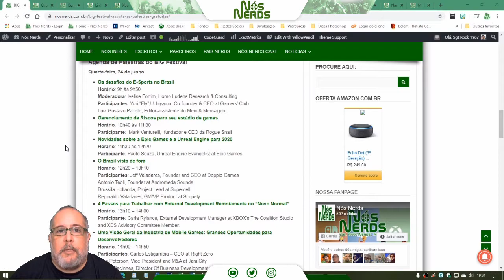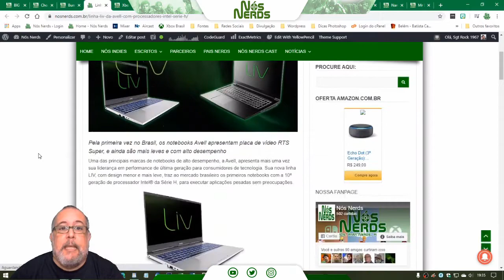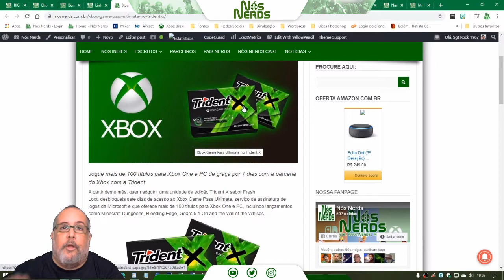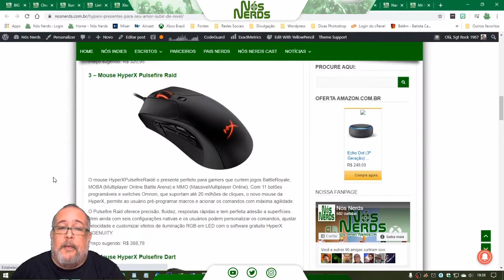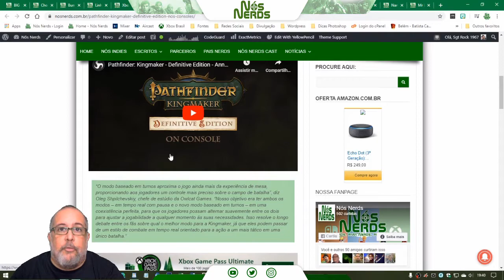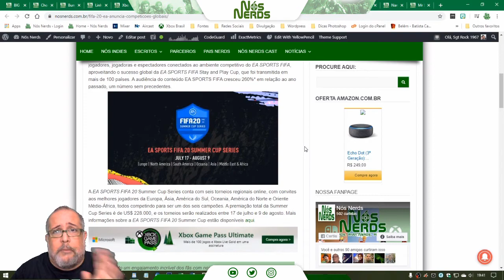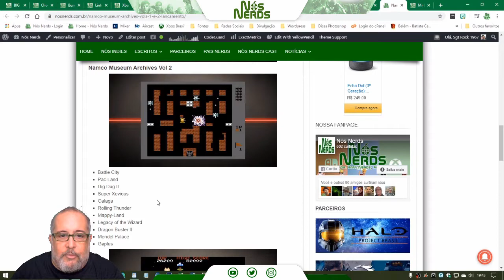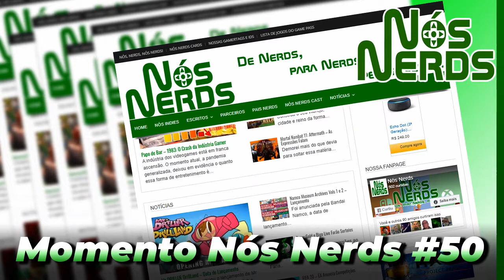Momento Nós Nerds 50 – Nós Nerds